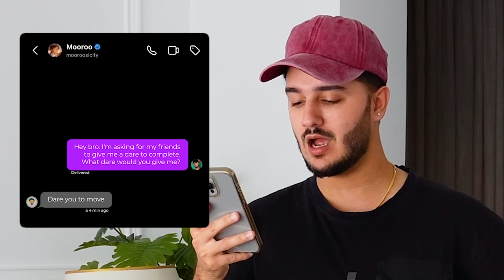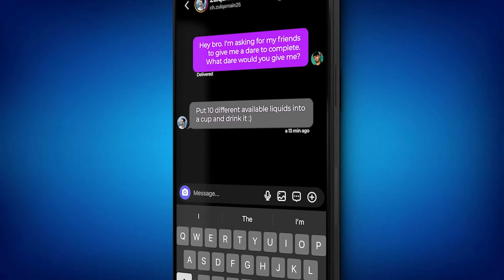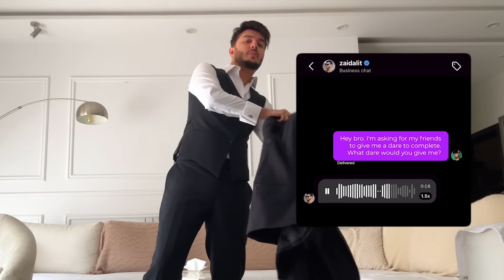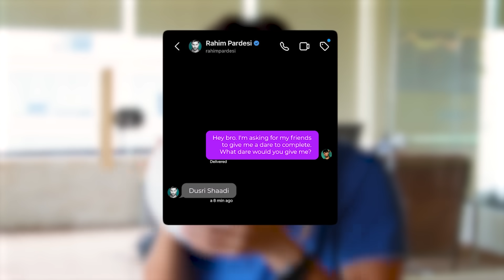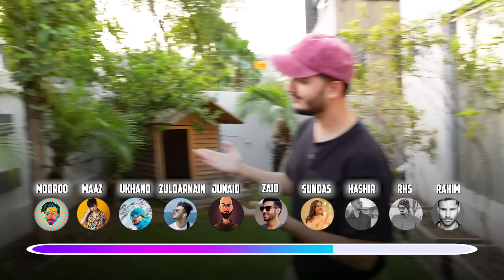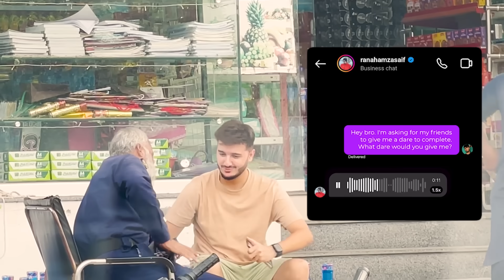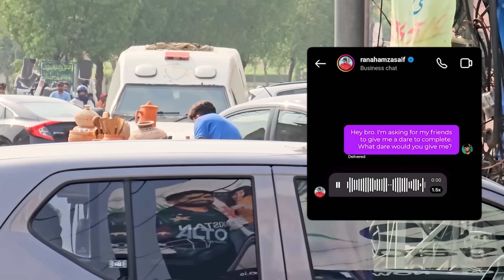My friends dared me to get married again!